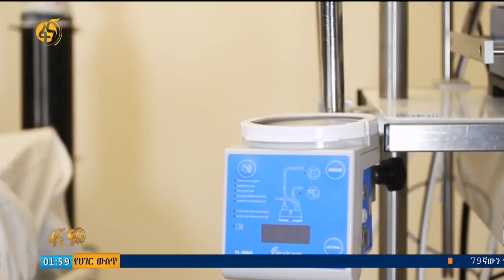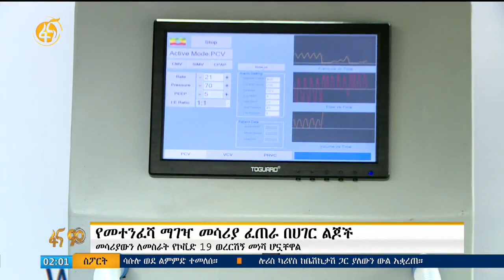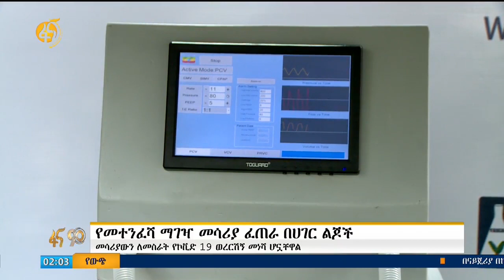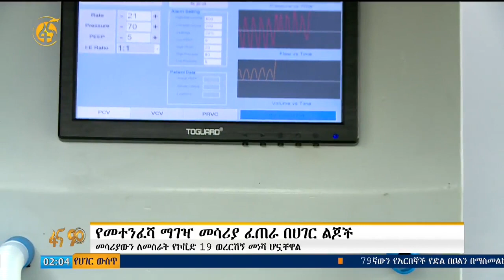የመተንፈሻ ማገዣ መሳሪያ ፈጠራ በሀገር ልጆች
የመተንፈሻ ማገዣ  ፈጠራው በያስካይ እና ቤተሰቡ ኩባንያ የተሰራ ነው
መሳሪያውን ለመስራት የኮቪድ 19 ወረርሽኝ መነሻ ሆኗቸዋል
በሃገር ውስጥ የሚገኙ ቅሳቁሶችን በመጠቀም ነው መሳሪያውን የሰሩት
ፈጠራው የሃገሪቱን  ነባራዊ ሁኔታ ግንዛቤ ውስጥ ያስገባ ነው ብለዋል